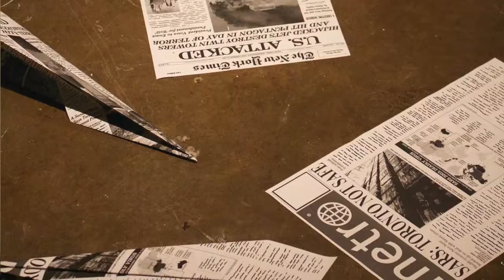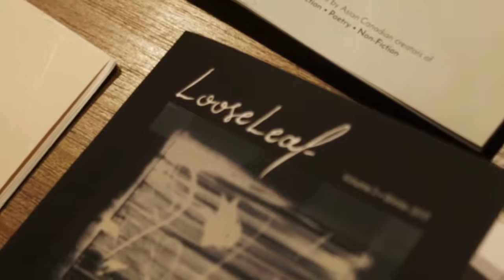Looseleaf Vol 3 Launch Event | Exhibit Story - Philip Ocampo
Philip is a Toronto based artist interested in popular culture, storytelling, and personal experiences. As a queer, Filipino-Canadian artist, Ocampo often address diversity, privilege, and representation in his work. He examines institutional power, and suggests new approaches and perspectives to these topics. He primarily works in sculpture, illustration and installation. He is currently studying Animation at OCAD University in Toronto, Canada.

Thanks to Eative Film Cafe for hosting us!